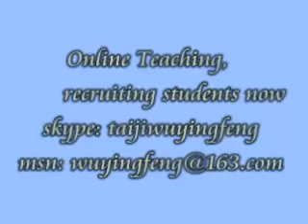CHEN SHI QUAN 36 Forms by Xue Qiying with a beautiful NEW AGE Taiji Music !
Xue Qiying teacher , Wuyingfeng , is disciple of GrandMaster CHEN Quan Zhong., who is the 11th.generation of CHEN TaiChi. , and 19th.generation of the CHEN Jiagou family!